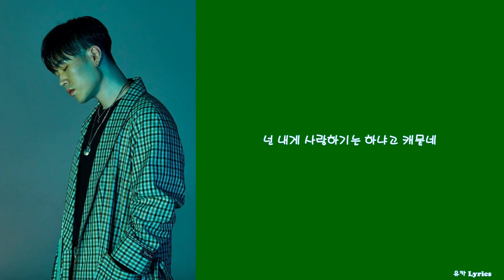WOOGIE - HAVE A GOOD NIGHT (Feat. ELO)/Lyrics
제목: HAVE A GOOD NIGHT (Feat. ELO)
작사: WOOGIE, ELO
작곡: WOOGIE, ELO
편곡: WOOGIE